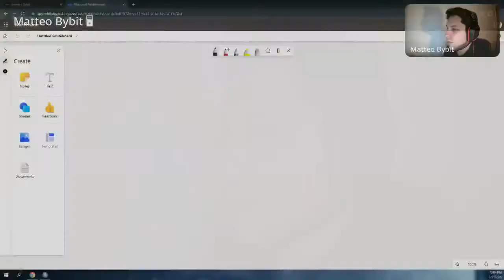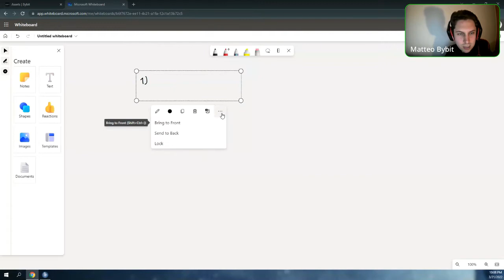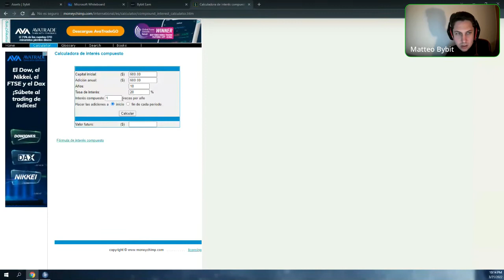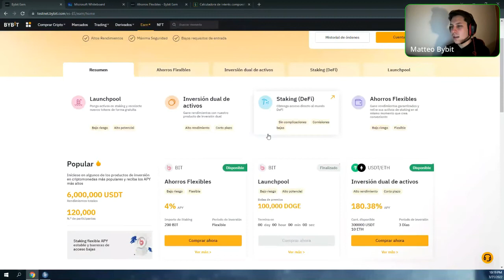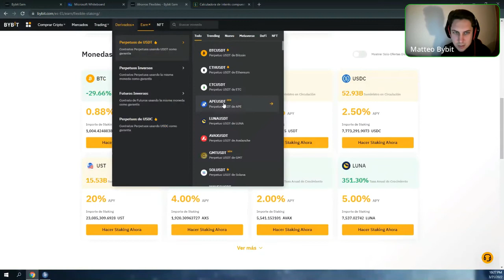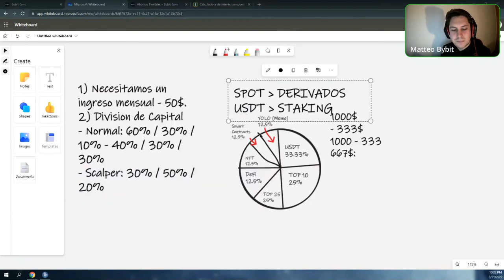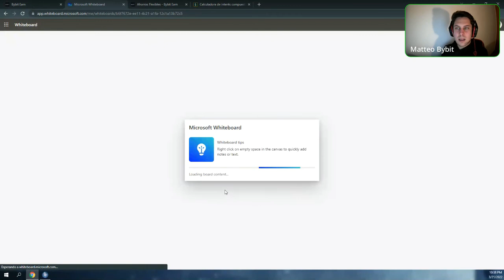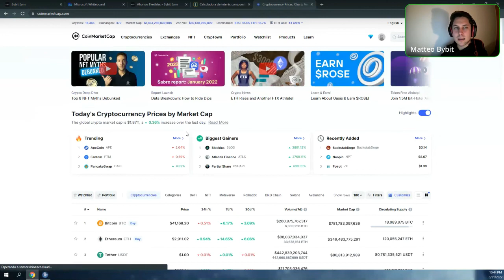Bybit TV: ¡Vuélvete Rentable con Bybit! Distribucion "ideal" de Capital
🎉 ¡Registrate aqui al exchange numero 1 de criptomonedas! 🎉
Hazlo ya 👇